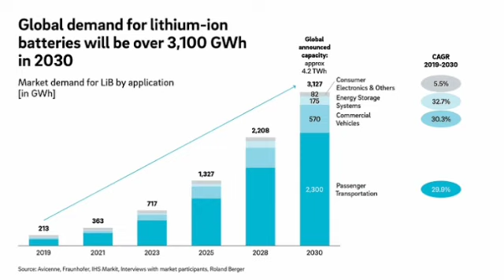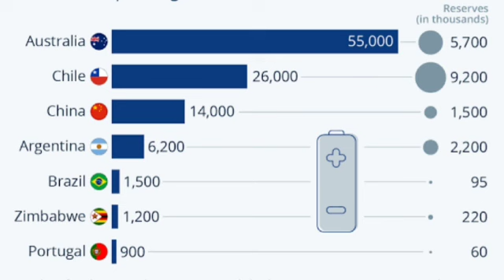Lithium எடுத்தா! உயிரை எடுப்போம்! Pakistan , China என்ன Plan? GM Tamil